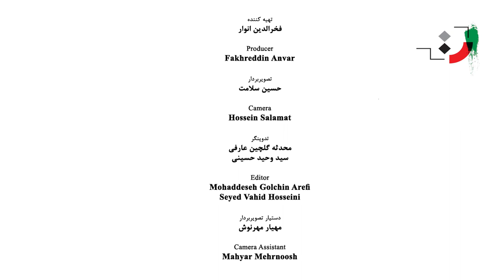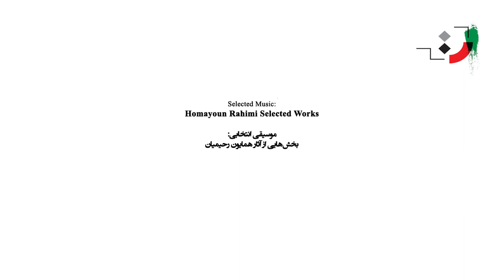Homayoun Rahimian - Part 01 - همایون رحیمیان - قسمت اول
Ali Rahimian with the artistic name of Homayoun Rahimian, born in 1333 in Tehran, is a musician, conductor, musician and composer, has a bachelor's degree in music from the University of Arts and a first-class artistic degree (doctorate) in the Ministry of Culture and Islamic Guidance.

Rahimian 1978 worked in the field of composing and performing epic songs. From 1980, with the beginning of the imposed war, he started composing music pieces and performing marches, epic and inspiring songs for the warriors of the fronts.

The names of some of these parts are: the victory of Khuzestan, the conquest of Khorramshahr, the dawn of freedom and dozens of other marches.

Background and artistic and cultural activities:

Before and after the revolution, the first musician of the Chamber Orchestra of the Radio and Television of Iran

· Concert of the Master Symphony Orchestra of the Radio and Television of Iran and the Tehran Symphony Orchestra

Alborz Symphony Orchestra Master Concert led by Loris Cheknavarian

Concert of the National Orchestra of Iran conducted by Farhad Fakhreddini

Leading the National Orchestra

· Senior member of the Expert Council of the Music Unit and the High Music Council of the Radio and Television Organization

Official employee of the Radio and Television Organization

· University teacher, teacher of girls' music conservatory, music teacher of radio and television conservatory

· Composing over 100 pieces of music

Making the Tehran Symphony with the performance of the Tehran Symphony Orchestra

· Managing Director of Farava Honar Music School

· Managing Director of Farava Honar Cultural and Artistic Institute

Honors

Receiving a plaque of appreciation and the first prize of the Khorramshahr Conquest Festival - 1996

Acknowledgments and awards from the President as an exemplary government employee - 2000

Acknowledgment from the then head of the Radio and Television Organization as an exemplary employee - 2000

Selected plaque of honor of the National Festival of Revolutionary Anthems and Songs by the Minister of Culture and Guidance - 2003

· First class art award from the Minister of Culture and Guidance - 2003

Effects

albums

1372 Hesamuddin Siraj Sky View

1997 Without You Ashes Bahram Hassiri Sarbang This work was produced by Fereydoun Shahbazian ‌

1998 The Legend of Ali Jafarian Homayoun Rahimian Alireza Eftekhari

2001 Forever Ali Jafarian Homayoun Rahimian Salar Aghili

songs

نینوا

Flowering feathers

Wish to meet

I read you

ایرانی‌ام

O heaven

Mirror of Kowsar

Thirsty for rain

Breeze and light

The call to prayer

You can not live without you

Meet the god

Waiting

دل شیدا

Seven behind the thirst

At the height of thirst

The mistress got organized

Tasbih in the name of God

Majlis Anas

Orphan Mohammad Golriz, choir

The hope of orphan nights

East morning

Nowruz in the trenches

Victory Anthem

Jihad Akbar

Victory song

Khuzestan

Warriors

Leila Dasht Fazilat

The passion of the evening

Ayat Nourani

Memorial of empathy

We will fight you

Victory of Khorramshahr

Khorramshahr is a hero

Milad Noor

Spring Passer

The apple of the tree of revelation

پهلوونا اومدن

غریبانه (حدیث هجران)

The role of imagination

Homay Qaf near

Horizon of light

On the horizon of light

Red memory

Patience

Invitation

Veterans of the peaks of endurance

I'm looking at you

Mah Bani Hashem

Peaks of endurance

Free Cypress (Veteran)

The spirit of Ahura

Spring acquaintance

You are John

John of the world

Lady Nurses

جان جانان

Mother

Moonlight Alley

Green rhetoric

the night

مهرورزان

Iran Iran Iran

Good news of spring

You are the sea

Sun

زلف معشوقه